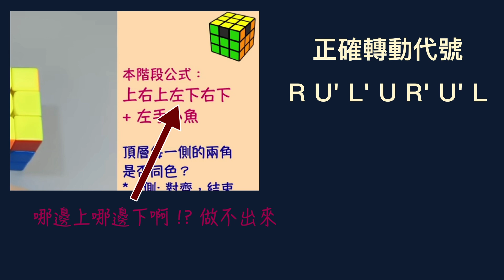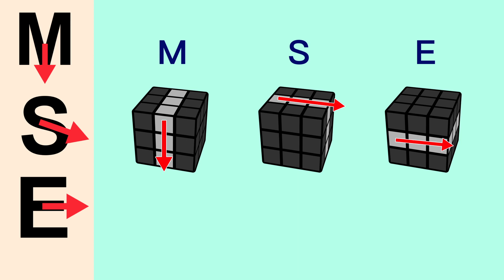魔術方塊轉動代號，變快的第一步！ - 魔方速解入門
魔術方塊的「英文轉動符號」 (move notations) 可以精準描述魔方該怎麼轉：無論是公式表、跟人溝通、打亂魔術方塊都會用到。只要花個五分鐘就可以學起來！